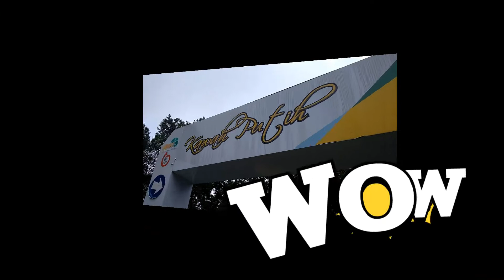Aleena dan Kawah Putih